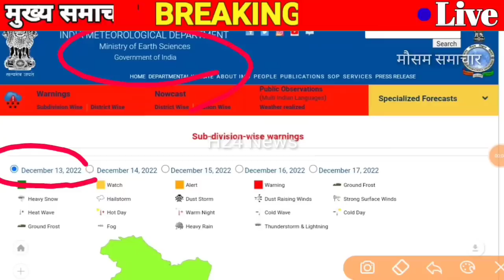Weather Report Today | Aaj Ka Mausam Samachar | Mausam Ki Taja Khabar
UP Ka Mausam Today | Uttar Pradesh mausam ki jankari | 22 August 2022 UP ka mausam

1. up ka mausam
2. up ka mausam today
3. up ka mausam live
4. up ka mausam kaisa rahega aaj ka
5. up ka mausam aaj ka kaisa rahega
6. up ka mausam vibhag news
7. up ka mausam aaj tak
8. up ka mausam ka taja khabar
9. up ka mausam barish
10. up ka mausam kab saaf hoga
11. uttar pradesh ka mausam
12. uttar pradesh ka mausam vibhag ka news 13. uttar pradesh ka mausam aaj ka
14. kaisa rahega uttar pradesh ka mausam
15. uttar pradesh ka mausam ka news
16. uttar pradesh ka mausam barish
17. up weather news in hindi today
18. up weather
19. up weather report today
20. up weather news
21. up weather news in hindi today live
22. up weather
23. up news live
24. up news samachar
25. up news today
26. up news mausam
27. up news live mausam today
28. up news live today in hindi
29. up news harcharan singh
30. up news today live
31. up news aaj tak
32. up news update
33. uttar pradesh news live
34. uttar pradesh news
35. uttar pradesh news today
36. uttar pradesh news aaj tak
37. uttar pradesh news channel
38. uttar pradesh news live today |
39. uttar pradesh news aaj ka
40. uttar pradesh news samachar
41. uttar pradesh news channel live
42. uttar pradesh news aaj ki

1. उत्तर प्रदेश का मौसम
2. उत्तर प्रदेश का मौसम का जानकारी
3. उत्तर प्रदेश का मौसम बताएं
4. उत्तर प्रदेश का मौसम आज कैसा रहेगा
5. उत्तर प्रदेश का मौसम का हाल
6. उत्तर प्रदेश का मौसम आज
7. उत्तर प्रदेश का साप्ताहिक मौसम
8. उत्तर प्रदेश मौसम विभाग
9. उत्तर प्रदेश मौसम खबर
10. उत्तर प्रदेश में आज का मौसम कैसा रहेगा

aaj ka up ka mausam| aaj ka up ka mausam samachar | aaj ka up ka mausam kaisa rahega

उत्तर प्रदेश का मौसम,  उत्तर प्रदेश का मौसम विभाग, उत्तर प्रदेश का मौसम समाचार , उत्तर प्रदेश का मौसम की जानकारी

‎@Uttar Pradesh Weather    ‎@LH TV INDIA     ‎@Lucknow Weather    ‎@Clean News UP    ‎@Aaj Tak   ‎@ABP NEWS

TAGS